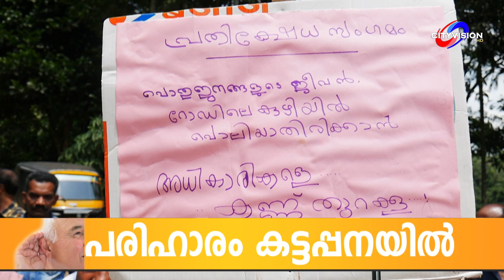റോഡുകള്‍ തകര്‍ന്ന് യാത്രയോഗ്യമല്ലാതായി|CITYVISION NEWS OFFICIAL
സേനാപതി പഞ്ചായത്തിലെ തകര്‍ന്ന് കിടക്കുന്ന മുക്കുടി രാജാക്കാട് റോഡ് അറ്റകുറ്റപ്പണികള്‍ നടത്താതെ 2 കിലോമീറ്ററോളം തകര്‍ന്ന് അപകടക്കെണിയായി മാറി കഴിഞ്ഞു. റോഡില്‍ രൂപം കൊണ്ടിട്ടുള്ള ഗര്‍ത്തങ്ങളില്‍ വീണ് ഇരുചക്ര യാത്രക്കാര്‍ ഉള്‍പ്പെടെ നിരവധി പേര്‍ അപകടത്തില്‍പ്പെട്ടിട്ടുണ്ട്. സമീപത്തെ പത്തോളം സ്‌കൂളുകളിലെ ബസുകളും നിരവധി വിനോദ സഞ്ചാരികളും യാത്ര ചെയ്യുന്ന റോഡ് അധികൃതരുടെ അവഗണയില്‍ യാത്രാ ദുരിതമനുഭവിക്കുകയാണ്. കൂടാതെ പുഴയോട് ചേര്‍ന്നുള്ള തകര്‍ന്ന റോഡിന് കൈവരികളും ഇല്ലാത്തത് അപകട സാധ്യത വര്‍ധിപ്പിക്കുന്നു.